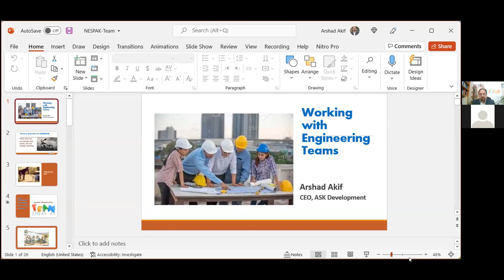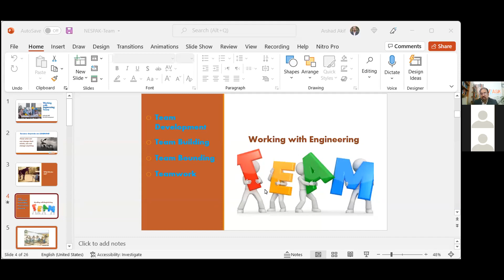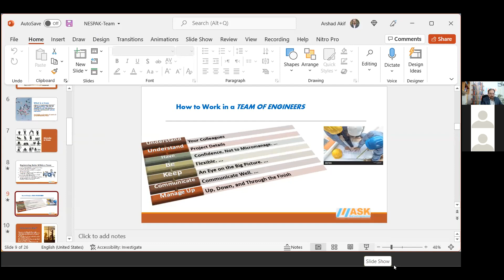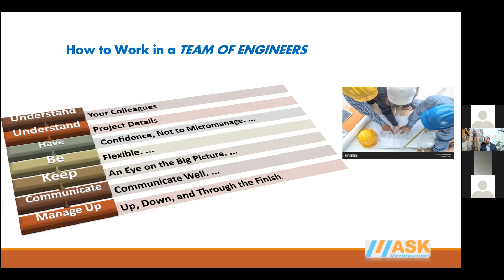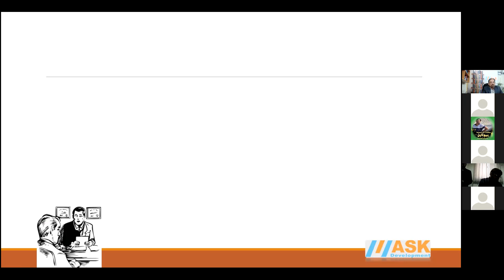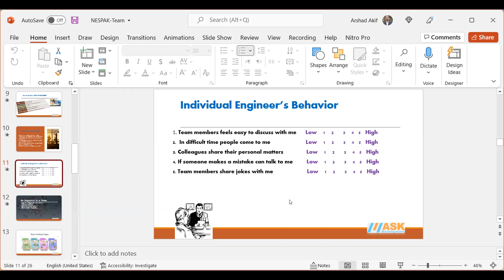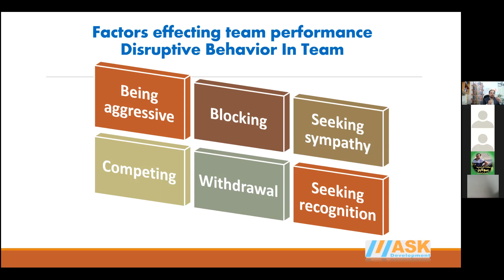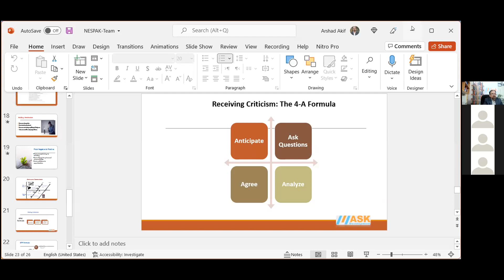Working With engineering Teams